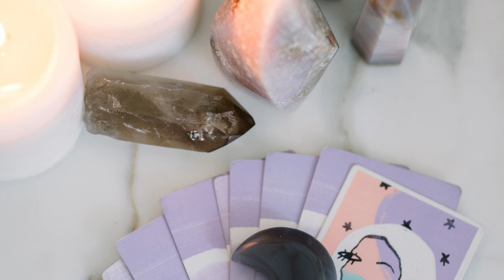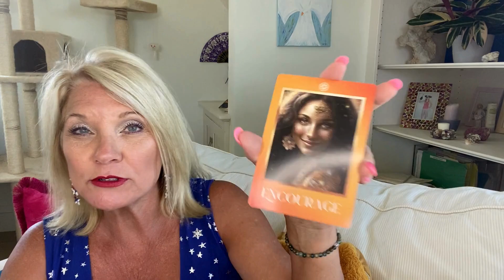July Gemini ♊️ Reading 2024 Intuitive, Psychic Reading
This is part of the July reading for Gemini. If that's your sun, moon, or rising sign, see if this message resonates with you!

✨ My Oracle Decks:
The Essential Manifesting Oracle Deck (aff link)
Goddess Unleashed Oracle Deck (aff link)

(aff link)

Please join Every Wednesday! 2pm EST Instagram LIVE at